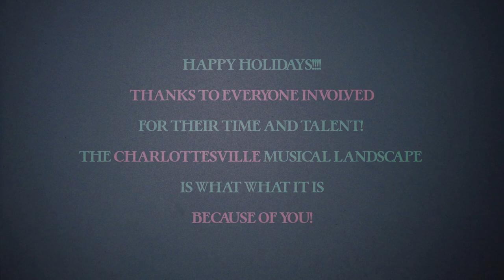Charlottesville Music Showcase Presents: The 14th Annual XMAS JAM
The Charlottesville Music Showcase was conceived of in 2005 and has had a home at Rapture since 2007. We’ve always had a year end celebration to bring various musicians together simply to celebrate making music and this marks the 14th iteration of that “Xmas Jam” idea. This year we’re busting out from our borders to bring you a live stream event featuring Charlottesville musicians getting together to perform in a still fresh and spontaneous way that you can jam with wherEVER you are!

These past two years have brought lots of change. Things got shut down. Things got kinda dark. Musicians began taking to the airwaves and the internet to showcase themselves with greater frequency, bringing the light and creating artistic outlets for themselves in the absence of the crowded bars and stages. And so here we are, with the absence of our 13 year weekly Wednesday gatherings….

Being able to create in the same room with “100 of your closest friends” or perform on a scale of the previous jams just didn’t seem possible, or really sensible, but we felt like those musical muscles needed to be flexed and those relationships kept vibrant, so we got together, with little time between everyone, to craft some jams based off of some tunes you may know and love.